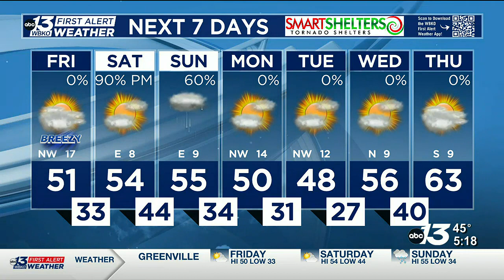Cloudy and breezy today before showers roll in Saturday!